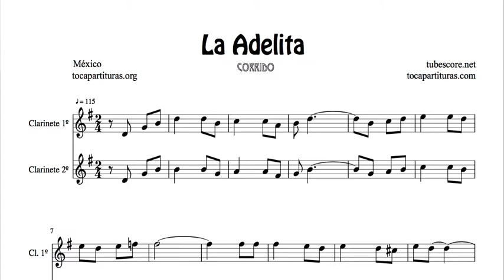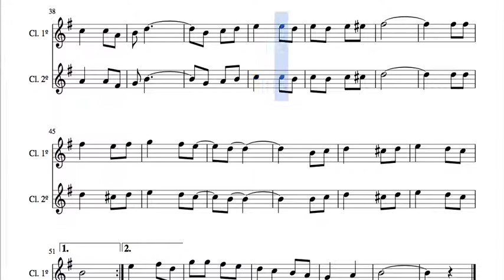La Adelita Partitura de Clarinete